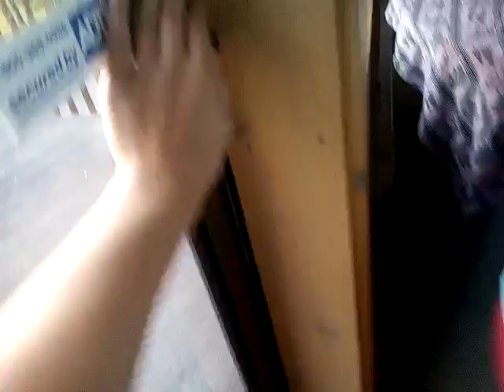Playing Hide & Seek on My 15th Birthday! June 27th 2017!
My Birthday Was 2 Days Ago! So this Was   Pre Recorded!